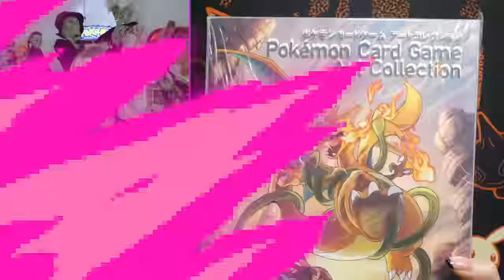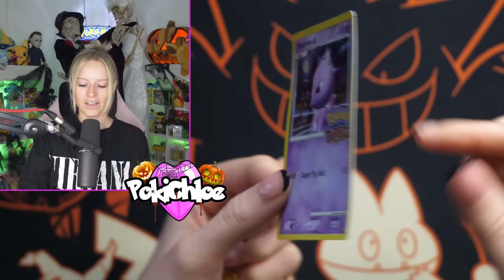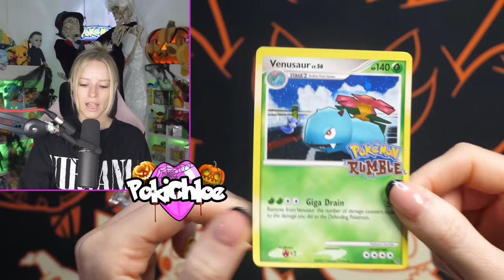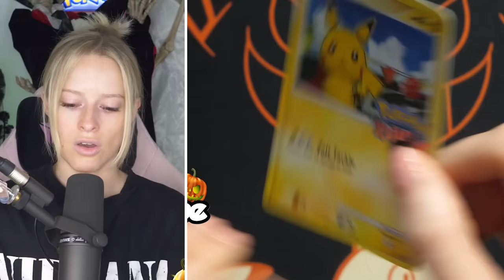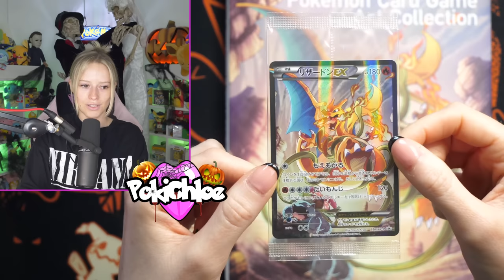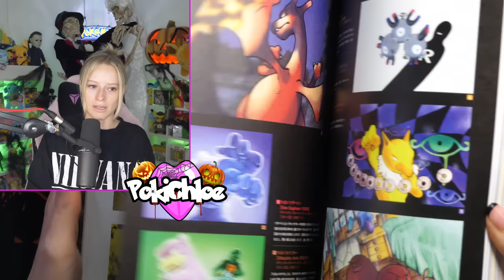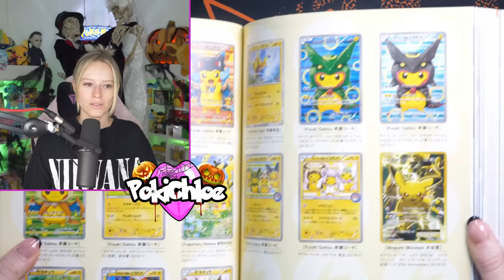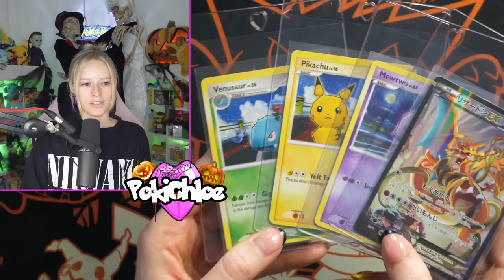Opening RARE Pokemon Items! Have You Seen These?!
Today we are opening rare Pokémon items!! Both of these products include cards that we don’t get to see too often on the channel so be sure to let me know down below in the comments what your favourite item is and if you could pick one card what would it be!